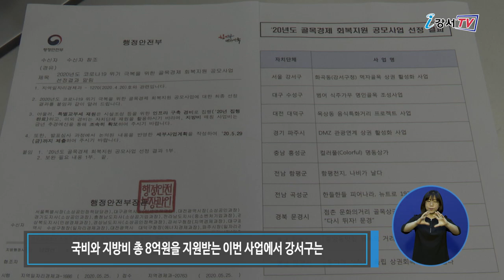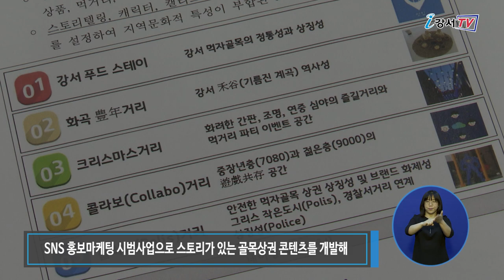골목경제 회복지원 사업 선정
최근 코로나19로 인해 동네 가게들이 어려움을 겪고 있는데요.
강서구가 행정안전부에서 주관한 골목경제 회복지원 사업 공모에 선정돼 앞으로 골목상권 살리기를 위한 다양한 사업을 펼칩니다.

강서구가 서울에서 유일하게 행정안전부에서 주관한 ‘골목경제 회복지원 사업’ 공모에 선정됐습니다.

‘골목경제 회복지원 사업’은 경기침체와 소비심리 위축, 휴∙폐업에 따른 빈 점포 발생 등 상권 내 문제를 골목 공동체가 스스로 해결하고 극복할 수 있도록 지원하는 사업입니다.

국비와 지방비 총 8억원을 지원받는 이번 사업에서 강서구는 강서구청 먹자골목 활성화를 위해 인도와 차도를 재포장하고 보행자 중심의 안전테마로를 조성하는 등 혼잡한 도로의 위험요소를 줄이고, 쾌적하고 다니고 싶은 거리로 정비하며, 재미를 주는 캐릭터 안내판과 다양한 볼거리도 개발할 계획입니다.

또 코로나19 극복을 위해 먹자골목 내 업소 위생과 안전을 홍보할 수 있는 ‘클린 캠페인’ 홍보 롤스크린도 제작 배포하며, SNS 홍보마케팅 시범사업으로 스토리가 있는 골목상권 콘텐츠를 개발해 이용객의 지속적인 방문을 유도할 예정입니다.

인터뷰 / 박락종 회장_목자골목 상인회
서울시에서 단 한 곳 우리 먹자골목이 이렇게 선정이 돼서 우리 상인들이나 주민들이 경축해야 할 소식이라고 생각합니다. 코로나19로 어려운 시기에 상인들한테는 조금이나마 위안이 될 수 있는 좋은 소식이라고 생각합니다. 우리가 퀄리티 있는 좋은 환경을 만들기 위해서는 주민과 상인 스스로 (환경)정비를 하고 깨끗하게 만들어 외부사람들이 들어와서 음식도 먹고 즐길 수 있는 강서구청 먹자골목이 되기를 기대하고 있습니다.

또한 강서구는 상권 내 상인과 종사원을 대상으로 맞춤형 교육을 진행하고 다양한 음식 개발 프로그램도 지원하는 등 사업이 성공적으로 추진될 수 있도록 다각적인 방법을 펼칠 계획입니다.